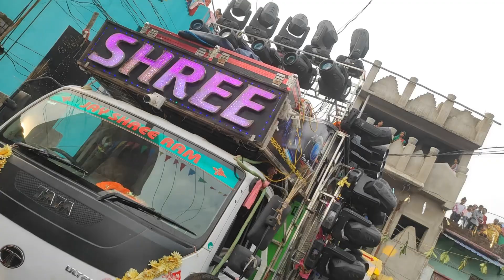Shree Dj New Setup 2023 Coming Soon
Whatsapp group line -

Dj Shree Production New Big Setup Ready For Ganesha Puja Bhasani Unique Round Setup | OME

(Dj Lovers Talcher ) YouTube Channel More Information See At About Section

Visit Again